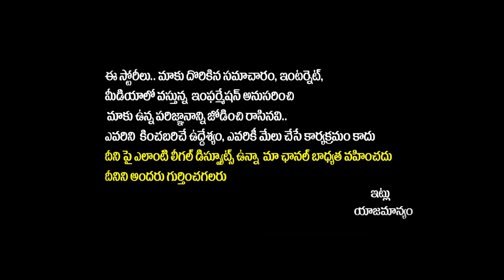Difference Between AP Students And Telangana Students | Andhra Vs Telangana Education | RajakeeyamTv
Difference Between AP Students And Telangana Students | Andhra Vs Telangana Education | Rajakeeyam Tv

Your premier destination for comprehensive political news, engaging talks, exclusive interviews, and in-depth analysis. As the first YouTube channel dedicated to providing insightful political coverage, Rajakeeyam TV is committed to keeping you informed and engaged with the political landscape.

At Rajakeeyam TV, our commitment to simplicity and clarity ensures that political news is accessible and understandable for everyone.

Join the Rajakeeyam TV Community!

Regards,
Rajakeeyam Team